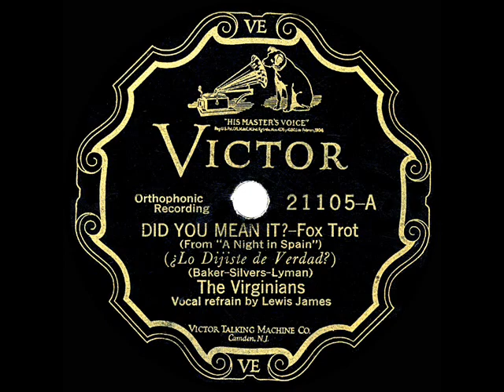1928 HITS ARCHIVE: Did You Mean It? - Nat Shilkret (as ‘The Virginians’) (Lewis James, vocal)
Different from the same-titled 1936 song hit, this tune was written for the 1927 Broadway revue “A Night In Spain.”

Digitally processed from 78rpm: Victor 21105 - Did You Mean  It? (Baker-Silvers-Lyman) by The Virginians, conducted by Nat Shilkret, vocal by Lewis James, recorded in NYC November 25, 1927